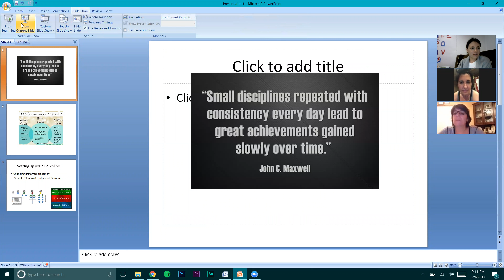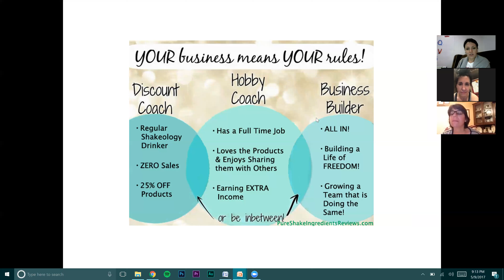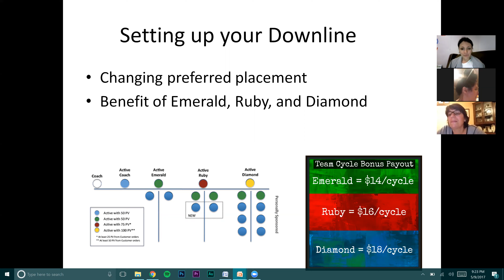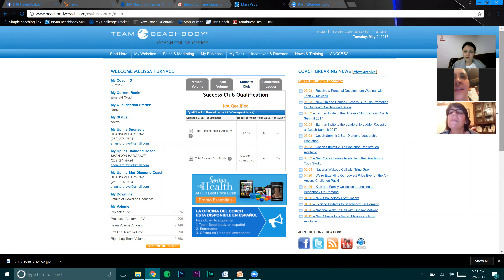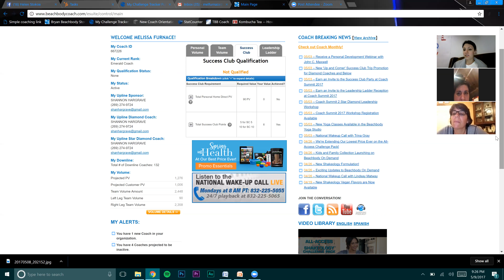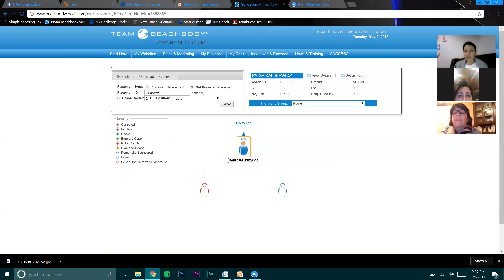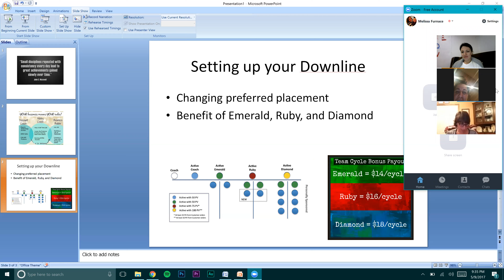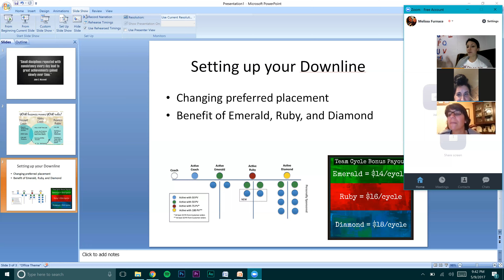Building your Downline and Goals